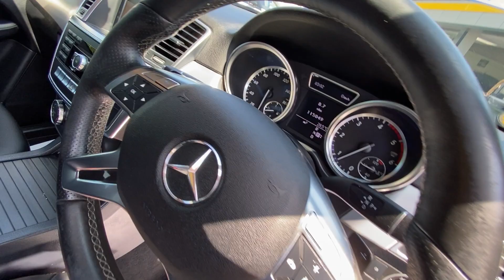2012 MERCEDES ML320 CDI AMG SPORT Diesel Black for sale Castle Motors